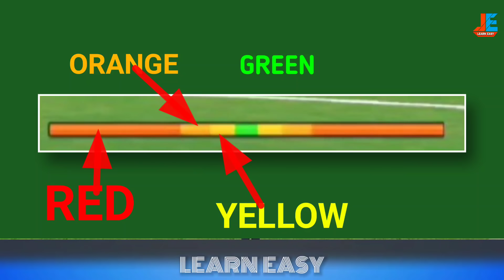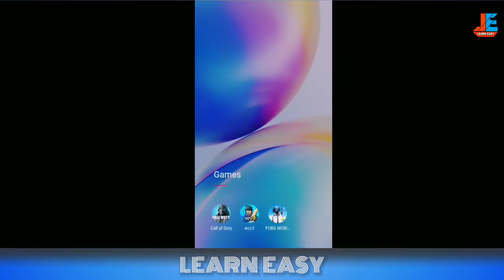🔥 WCC3 Batting Timing Assist , A Hidden Feature For Improve Batting , Full Tutorial !!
WCC3 what is Batting Timing Assist ?? In this video i will tell you use the powerful Feature of Wcc3 Cricket game Batting Timing Assist !!

iF you have problems to make PERFECT Batting Timing In wcc3 So this video will Help You lot to Know about Secret Of Perfect Batting and you can learn easily .

This video is full Tutorial OF wcc3 Hidden And unique Feature Batting Timing Assist !!

So please watch entire video !!

Thanks ❤️❤️❤️